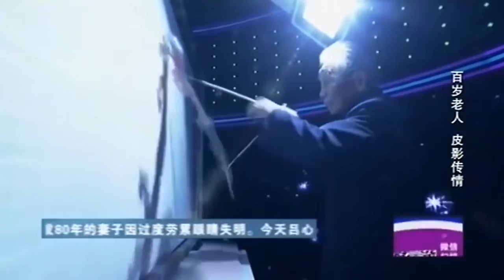百岁老人皮影传情，老伴虽双目失明，感动落泪了丨完美告白